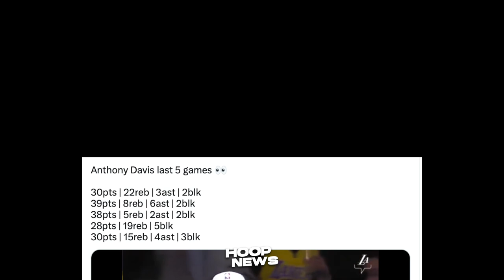Tingnan mo itong Ginawa ni Anthony Davis simula ng Mawala si LeBron James sa Lakers…